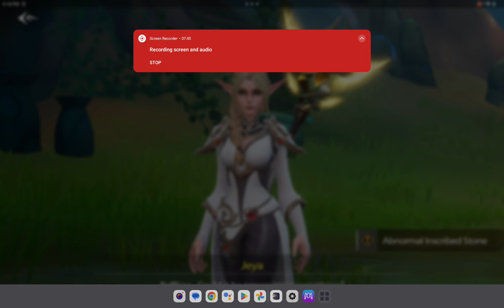Playing Tarisland on tablet. World of Warcraft style ???